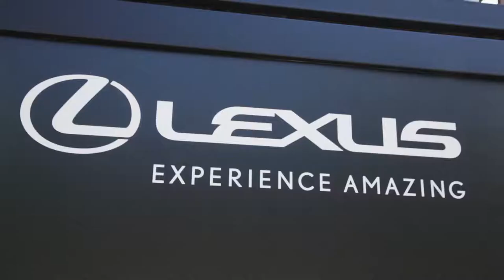Lexus Buda - Balatonfüredi kiállítás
A szerencsések nyolc napon át gyönyörködhettek a Lexus legújabb modelljeiben Balatonfüreden, a Tagore sétányon.